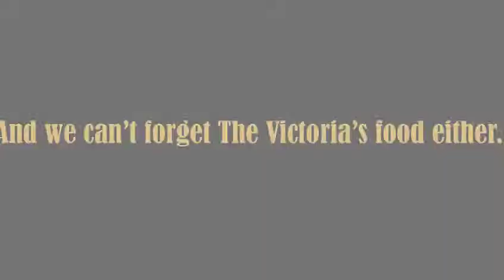Parliamentary Pub of the Year - The Victoria Walshaw, Bury North